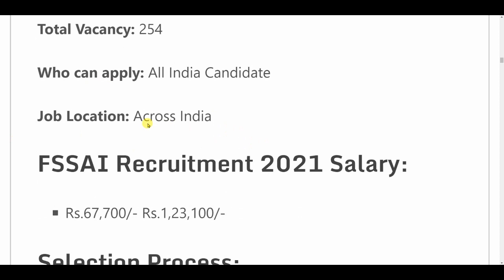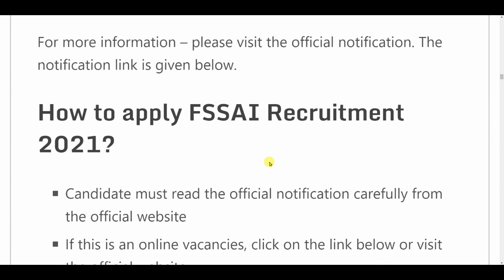FCI RECRUITMENT 2024 | FOOD DEPARTMENT RECRUITMENT 2024 | FCI VACANCY 2024| My Smart Tricks A24